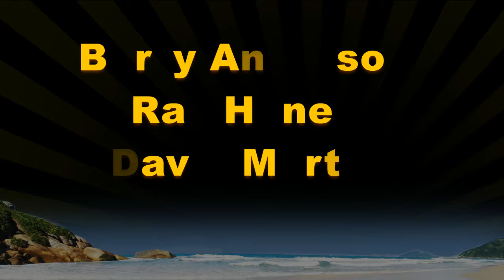Barry Anderson - Losing Ground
A Song Written by Barry Garner Anderson off Barry's Murphy's Planet 2.0 Album...and Performed by Barry Anderson... Ray Honea ... David Martin.. Tim Badgwell  ...  Bill Connell ...